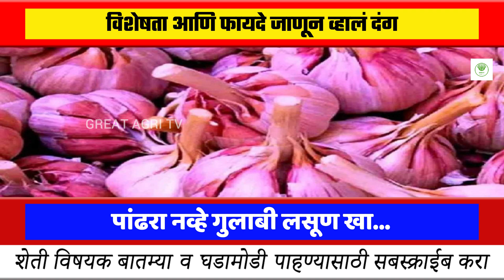पांढरा नव्हे गुलाबी लसूण खा विशेषता आणि फायदे जाणून व्हालं दंग | Great Agri Tv